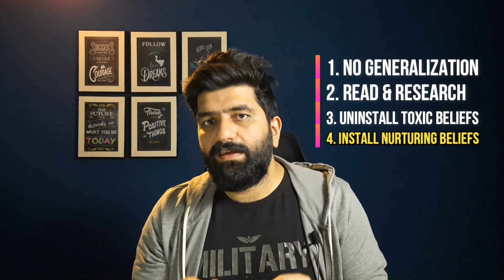Ridding Yourself of Toxic Beliefs - The Loop (Podcast # 3)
Here's why you may have developed Toxic beliefs - and here's what you can do about them.

The Loop is a podcast on Life. It is aimed at improving life, raising mental health awareness, sharing life experiences, helping relieving pain and having lots of fun.